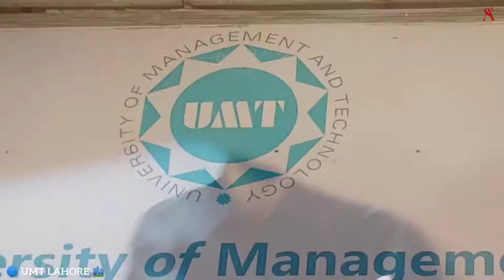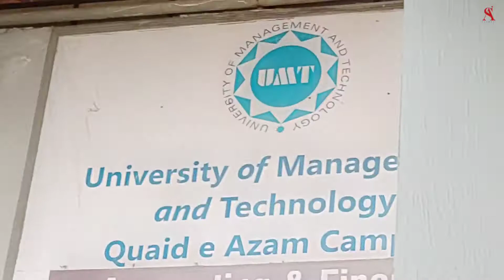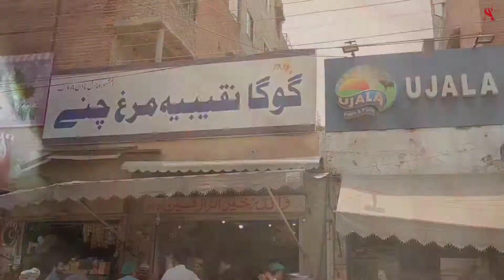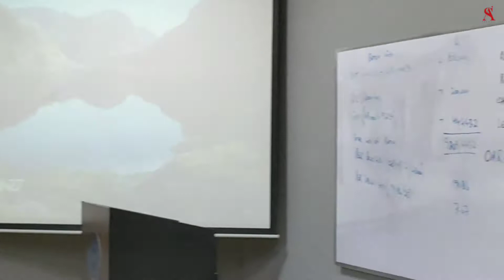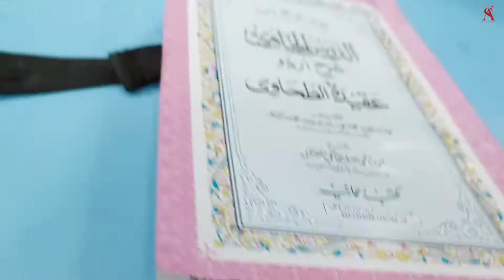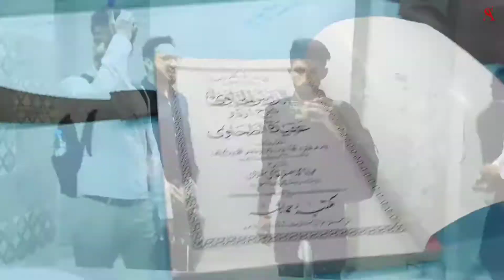MY FIRST VLOG - UMT LAHORE,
MY FIRST VLOG -at  UMT LAHORE, - Syed Ali Rizvi
UMTIANS SHARE THIS VLOG..

Connect with SYED ALI RIZVI
YOUTUBE :_ Syed Ali Rizvi
syedalirizvi zaidali shahveerjafry duckybhai vlog vlogger youtuber Copyright Disclaimer Under Section 107 of the copyright act 1976, allowance is made for "fair use" for purpose such as criticism, comment, news reporting, teaching, scholership and reasearch. fair to is a use permitted by copyright statue that might otherwise be infringing. non-profit, educational or personal use tips the balance in favour for fair use.